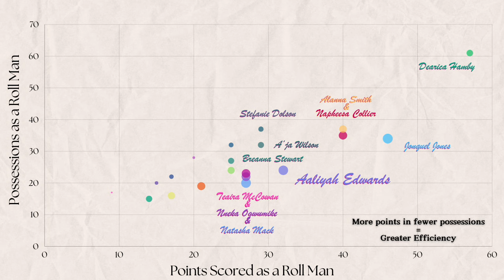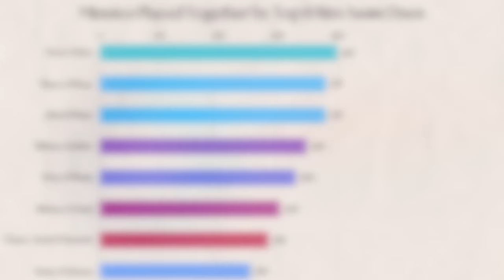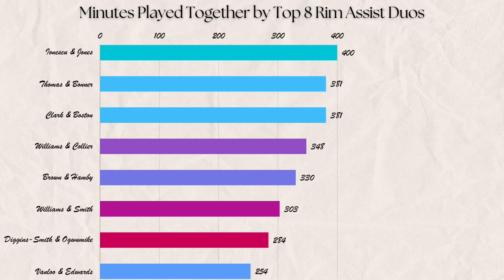Aaliyah Edwards is Asserting Herself for the Washington Mystics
The 6th overall pick in the 2024 WNBA Draft, Aaliyah Edwards has blossomed in a big way for the Washington Mystics in June. Breaking down her abilities as a finisher out of pick and roll, her immediate translation as a pro, synergy with Julie Vanloo, room for improvement, and more!